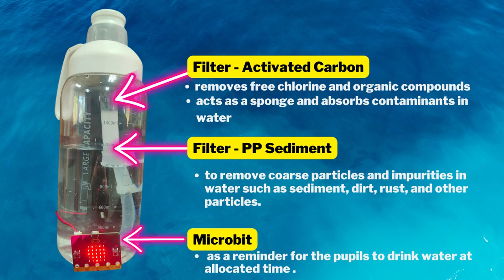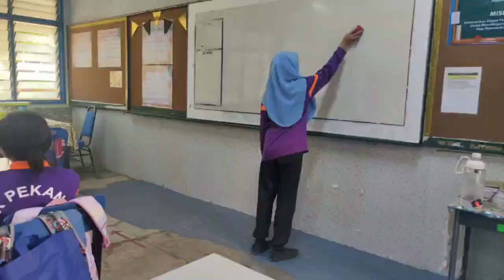MAS23165 [WYSII 2023]-HYDROMATE SMART BOTTLE, SK PEKAN DUA LABUAN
Drinking water is essential for human beings to continue surviving especially in this hot weather. About 60 percent of the human body is made up of water. However, both adults and children often fail to maintain appropriate levels of hydration throughout the day. 1.8 billion people still had to use contaminated drinking water and 80% of wastewater from human activities was still being discharged directly into water-related ecosystem in 2015. Consequently, diarrheal diseases are spreading and causing the death of an estimated 801,000 children younger than 5 years in developing countries every year. Therefore, the UN Sustainable Development Goals (SDG6) targets to achieve universal access to safely managed sanitation and drinking water services by 2030. In order to overcome these issues, Hydromate Smart Bottle had been invented.